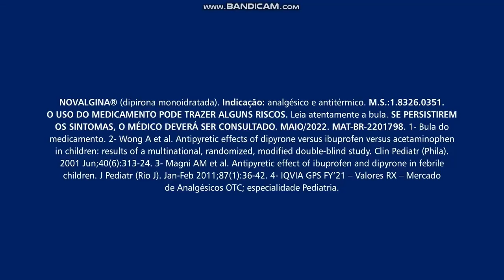Novalgina Infantil | Febre no meio do home office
NOVALGINA® dipirona monoidratada. Indicação: analgésico e antitérmico. M.S.: 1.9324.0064. SE PERSISTIREM OS SINTOMAS O MÉDICO DEVERÁ SER CONSULTADO.

CARTOON SOUND SFX GOODBYE